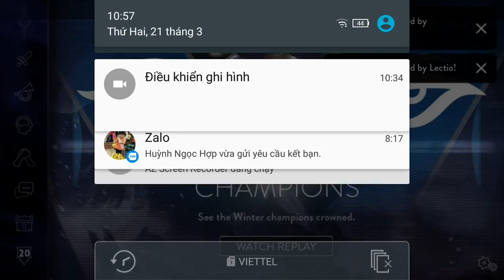Vainglory e1050 Mr Bean